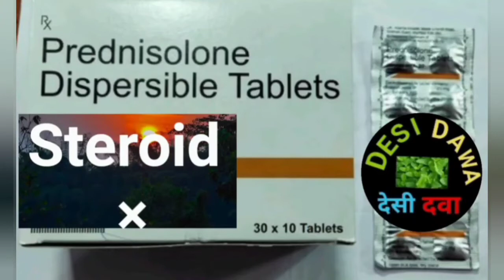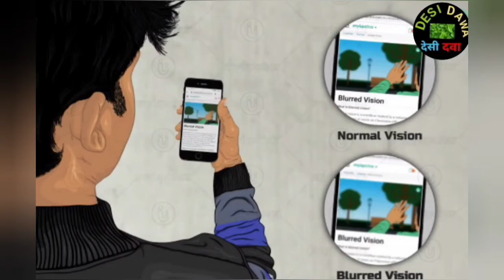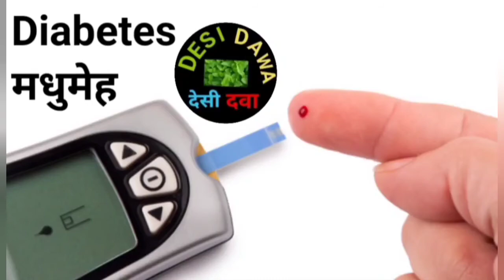Black fungus kya hai | black fungus ki bimari | black fungus se kaise bache |black fungus ke lakshan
Desi Dawa By K H Raza desidawabykhraza on 16th May 2021 presents a video to spread awareness on the today's burning topic "Mucormycosis" Or Black Fungus.
Many people recovering from COVID-19 have of late been afflicted by black fungus or mucormycosis disease.
Mucormycosis or "black fungus" is usually most aggressive in patients whose immune systems are weakened by other infections.
Health experts have advised that the infection is more likely in Covid-19 patients with acute diabetes being treated with an excessive amount of steroids, which weakens the immune system. The disease is likely to kill about half the patients.
Symptoms of the illness include pain and redness around eyes or nose, fever, headache, coughing, shortness of breath, blood while vomiting and altered mental status. Patients with uncontrolled diabetes.

Cover Topic:-

black fungus,white fungus
yellow fungus
black fungus kya hai
kaise bache black fungus se
black fungus ka ilaz
fact2onic
facttechz
covid 19
corona
symptoms of black fungus
black fungus ke lakshan
black fungus covid
black fungus in Hindi
black fungus covid symptoms
black fungus kya hai in hindi
black fungus ke lakshan kya hai
black fungal disease in hindi
black fungal infection in hindi
black fungal infection symptoms in hindi
black fungal disease

Flixpress
YouCut - Video Editor &
Voice Recorder